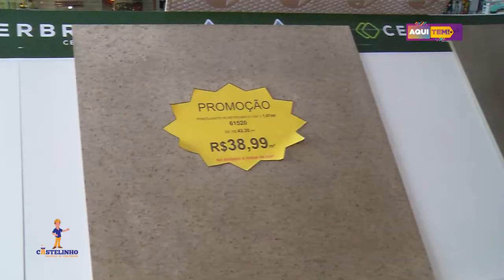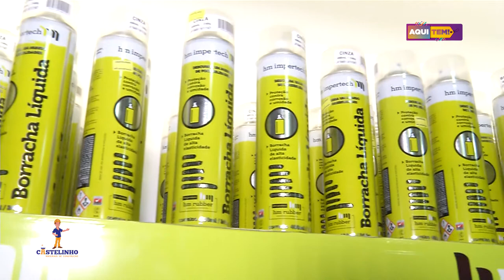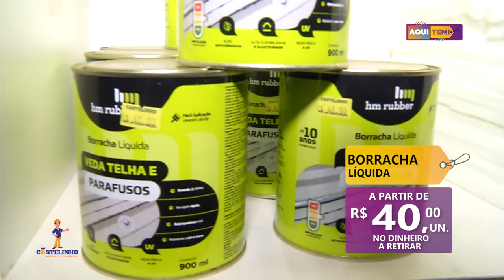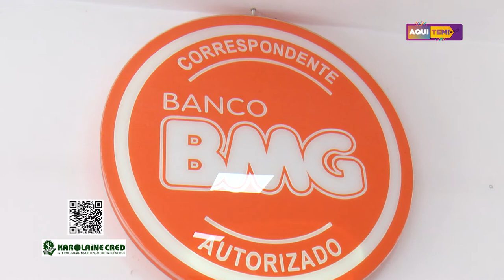Programa Aqui Tem - 31 10 2020 (2º BLOCO)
CASTELINHO
KAROLAINE CRED